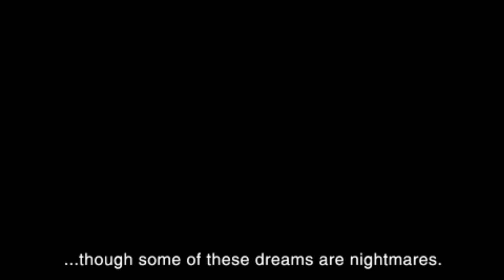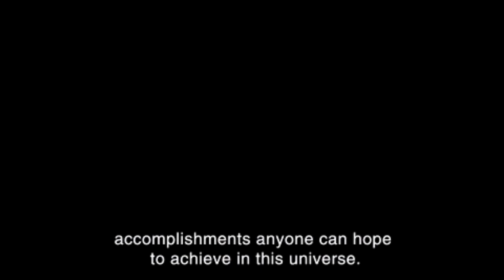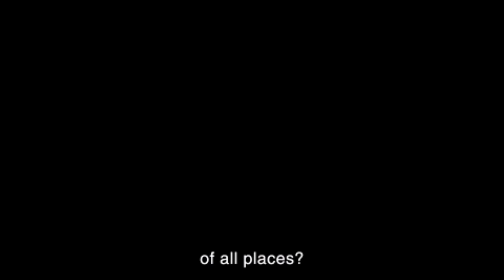🛡️Star Ocean 2nd Evolution [Emulator] - Claude's Story 01 - The Hero of Light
Game: Star Ocean 2nd Evolution
Platform: Emulator
Claude's Story 01 - The Hero of Light
Player: Lymerion
Difficulty: Universe
Play Info: Main: Claude
Characters: Claude C. Kenny, Rena Lanford